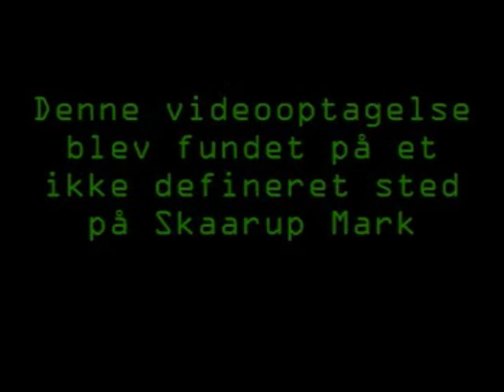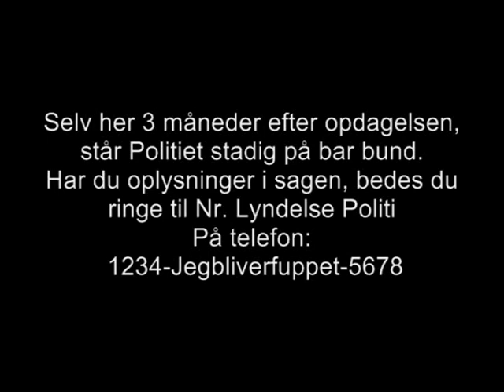Forbrydelsen ved Skaarup Mark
Herum, regtum, snublegænger og en uglegås er ikke indholdet i denne film. Der imod et uhyggeligt indblik i den barske virkelighed på skaarup mark